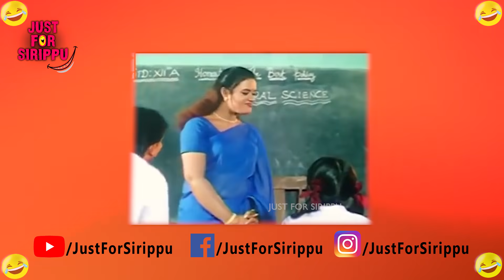நடுரோட்டில் கதறிய பெண்! Prank | Funny Prank 😂| Just For Sirippu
Relax your mind and watch this prank video. Laugh and Chill Buddies😎